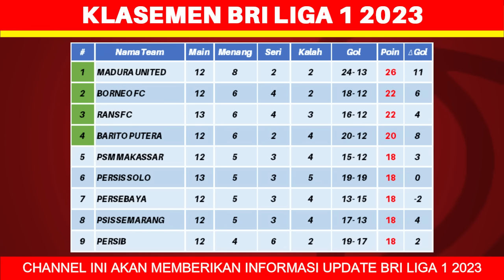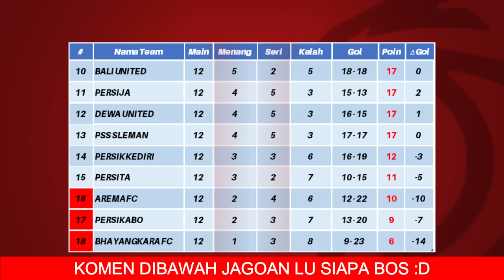Hasil Liga 1 Hari Ini - Rans Nusantara FC vs Persis - Klasemen BRI Liga 1 2023 Terbaru - Pekan ke 13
Berikut hasil liga 1 hari ini jumat 22 september 2023:
Rans Nusantara FC 1-2 Persis Solo